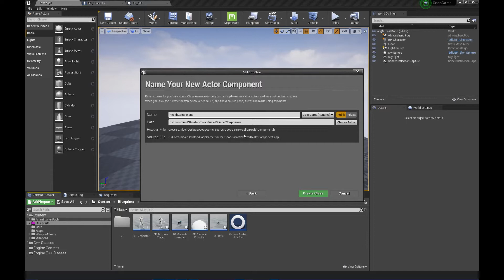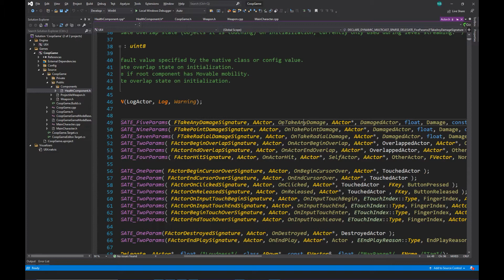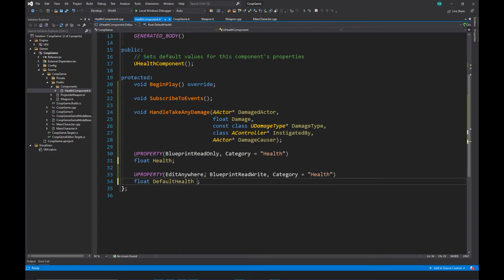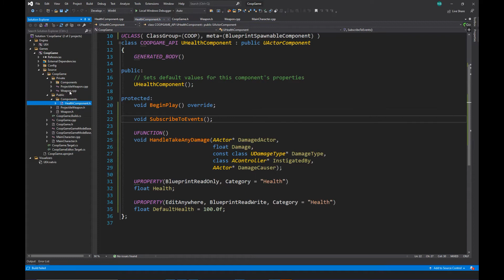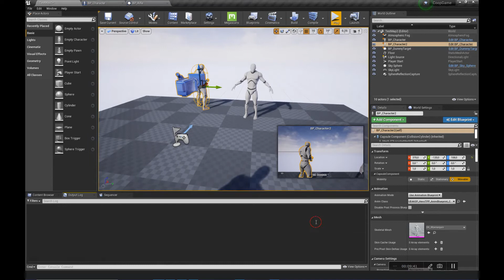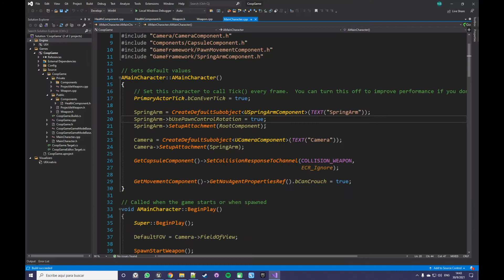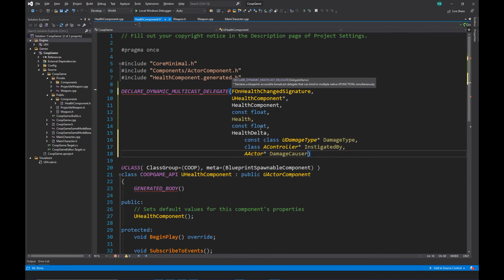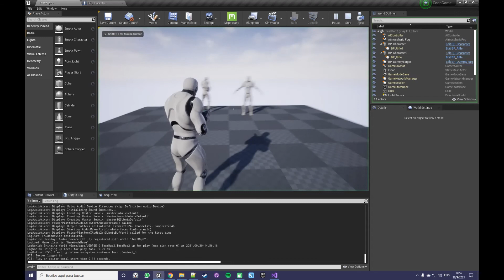6, Multiplayer Cooperative Game, Unreal C++